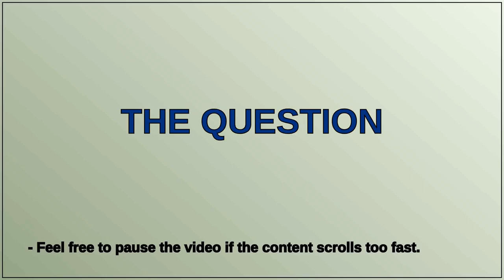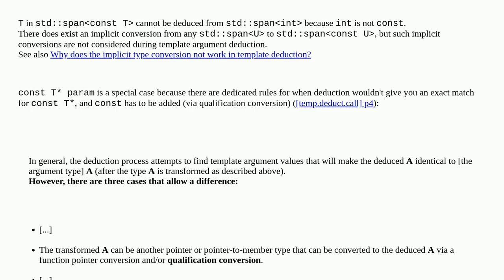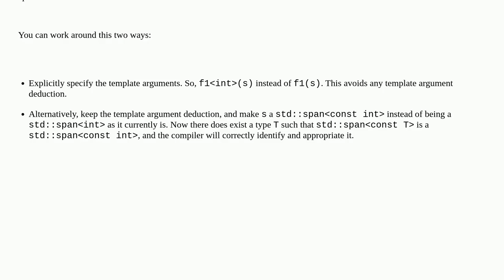Why can I not pass std::spanint to a function template taking std::spanconst T?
A special thanks goes out to the community

  templates std-span type-deduction c++